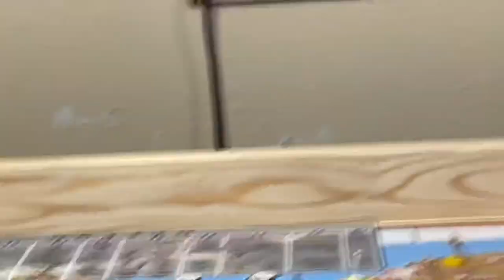GW36v3 GERMANY/USSR JULY 1940